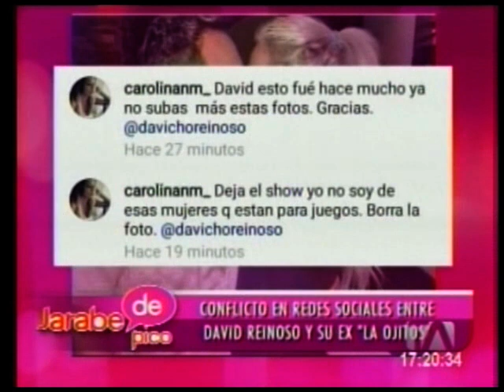Foto de David Reinoso y Ojitos desata conflicto en redes sociales - Jarabe de Pico